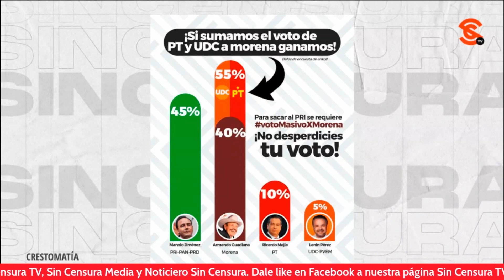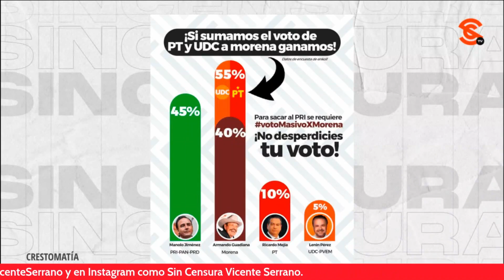SI VUELVE A GANAR PRI EN COAHUILA SERÁN 100 AÑOS EN EL PODER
La comunicóloga Camila Martínez y la reportera y analista política, Beth Castillo en entrevista con el Dirigente de Morena en Coahuila, Diego del Bosque abordan el tema que de ganar el PRI de nuevo en Coahuila, se cumplirían 100 años de este partido en el poder.